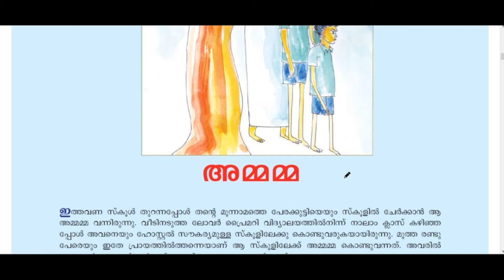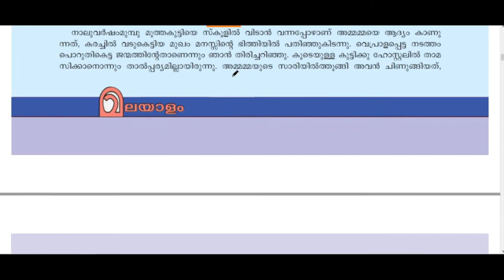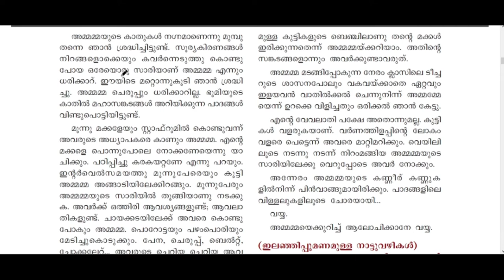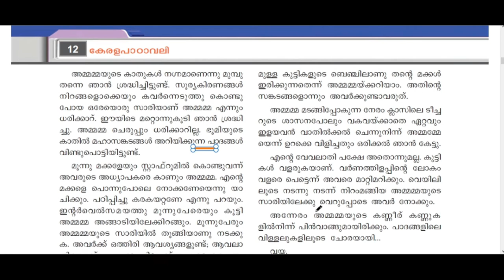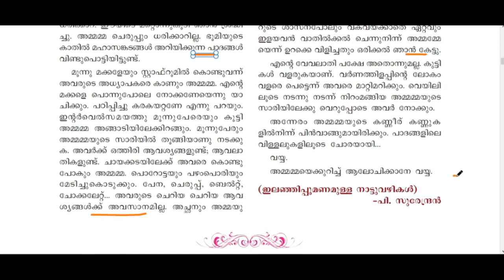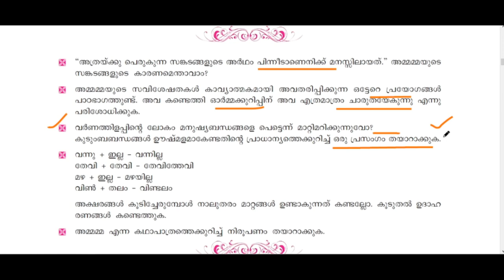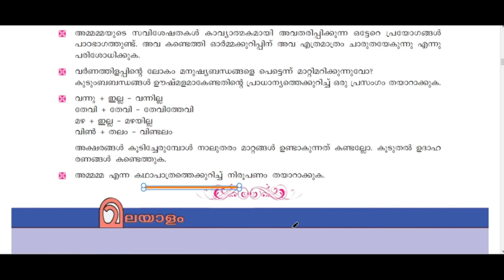Class 8 MALAYALAM അമ്മമ്മ - AMMAMMA - ഇനി ഞാനുണർന്നിരിക്കാം - Ini Njan Unarnnirikkam _Kerala 2020_V2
Class 8 MALAYALAM അമ്മമ്മ - AMMAMMA - ഇനി ഞാനുണർന്നിരിക്കാം - Ini Njan Unarnnirikkam _Kerala 2020_Video 2
KITE VICTERS